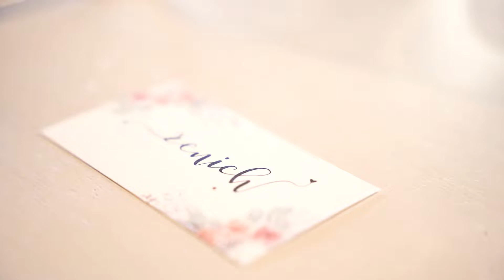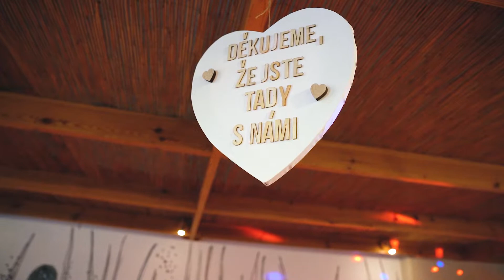Míša a Jenda | Svatební video | 2022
🔔 MÁTE ZÁJEM O SVATEBNÍ VIDEO?

💒 SVATBA
Brno
Obřad - Kostel svatého Tomáše
Hostina - hostinec Slunečnice - Brno

🎬 SVATEBNÍ VIDEO
Acervideo